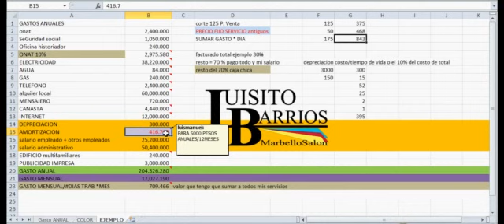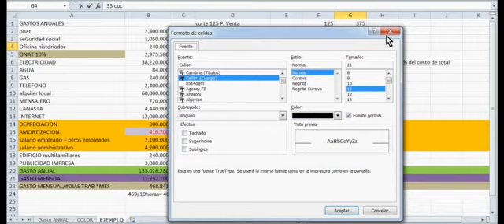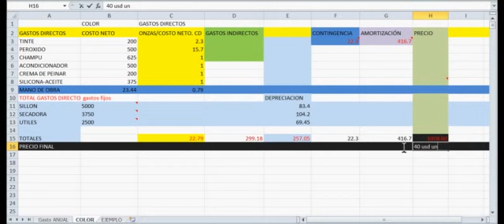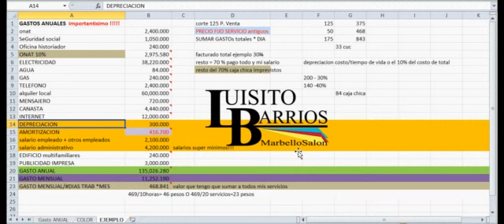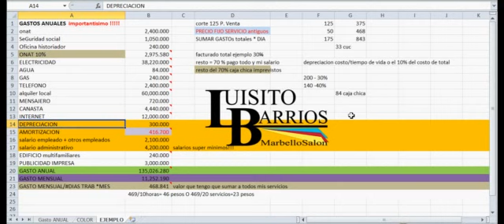¿Cuánto cobro por un servicio?. Aquí te enseño cómo calcular los precios. x Luisito Barrios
Un ejemplo de las múltiples formas y fórmulas que existen para calcular los precios de venta de nuestros servicios de belleza. No es una guía pero si pueden darse cuenta de todas las variables a considerar para fijar una política de precios. Espero les ayude y lo puedan compartir con otros colegas, asi hablamos todos el mismo lenguaje.